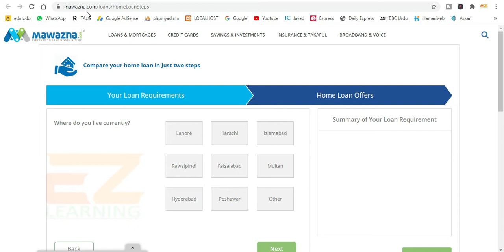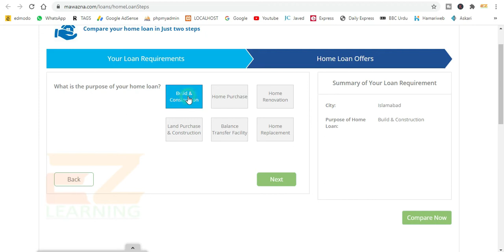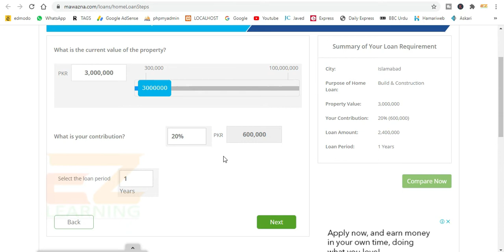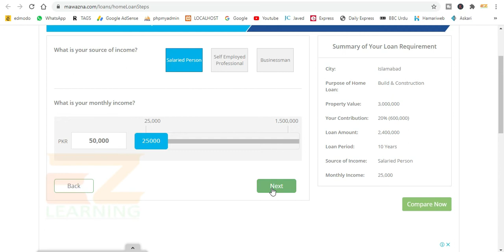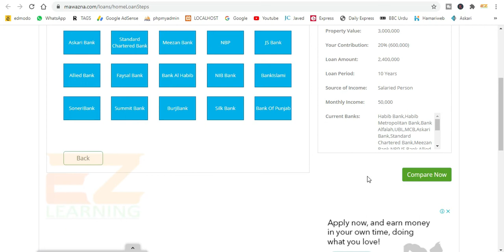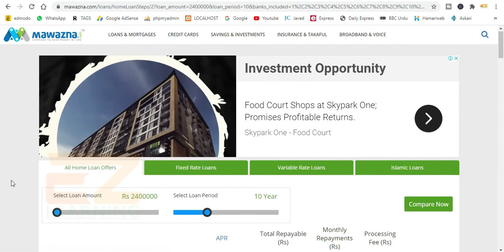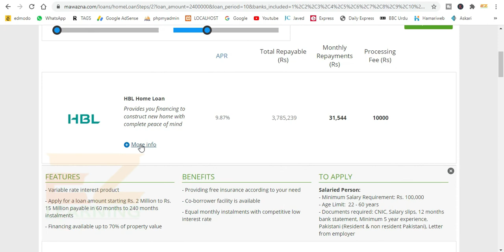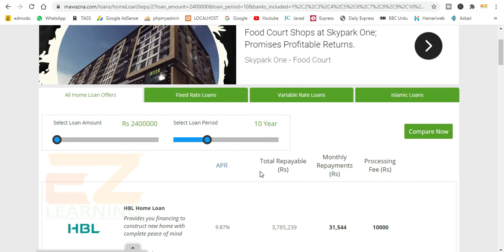Naya Pakistan - Mera Pakistan - House Building Loan for Govt Employees in Pakistan | EZ Learning